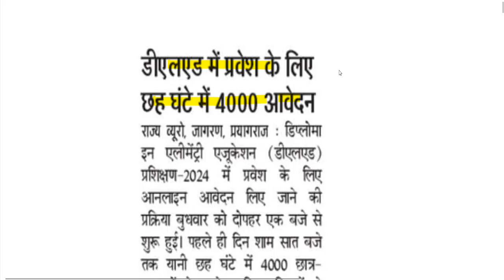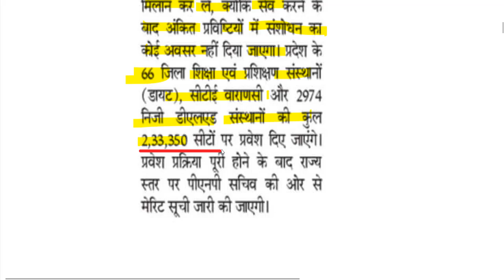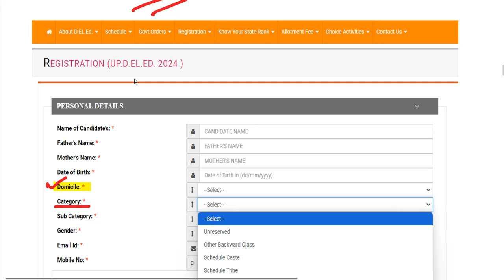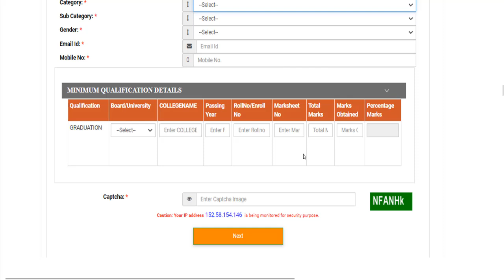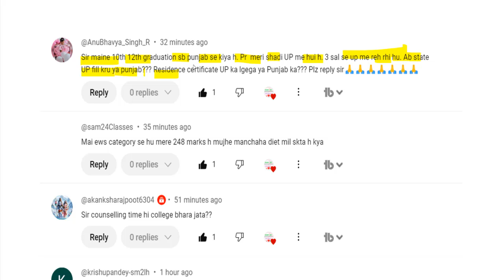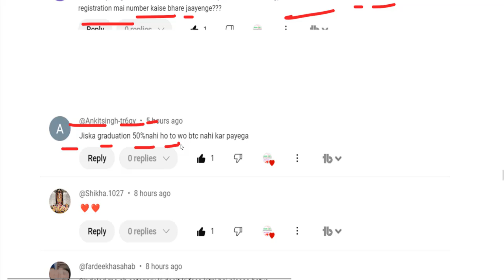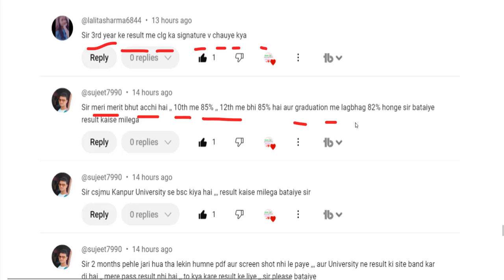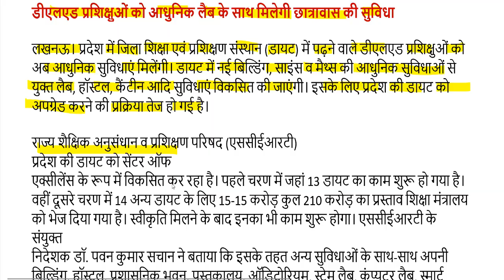up btc online form Admission/up deled 2024 Form,Eligibility Criteria, FEES, SEATS,CUT OFF,Merit